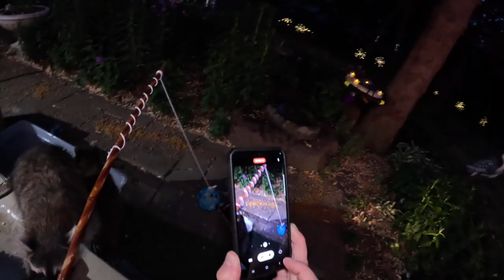How to fish for raccoons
I paddled my canoe to where I see lots of raccoons and tied a cookie ball to some line on a cane pole. When I say paddled, I mean dragged my canoe on to my patio. It wasn't too long before I got my first raccoon bite. I fought many raccoons throughout the night and landed quite a few! At one point I think I had four raccoons in my canoe with me. A funny video with upbeat music to make you laugh. It is as absurd as it sounds! I specialize in challenging raccoons on a weekly basis. Make sure to checkout the other clips of raccoons being put through the paces @OONSDAY